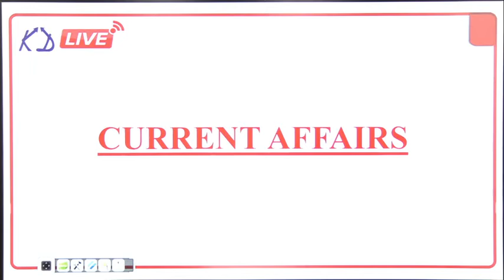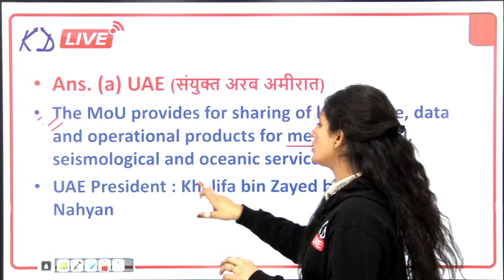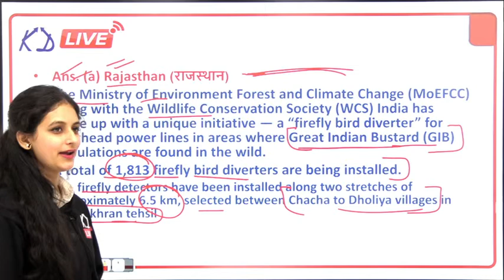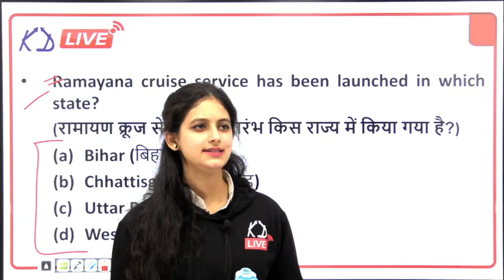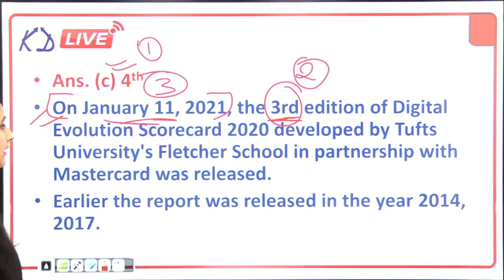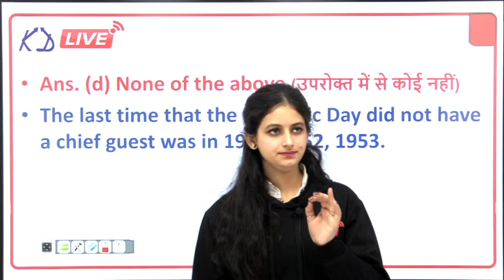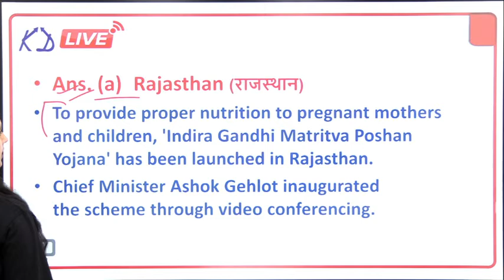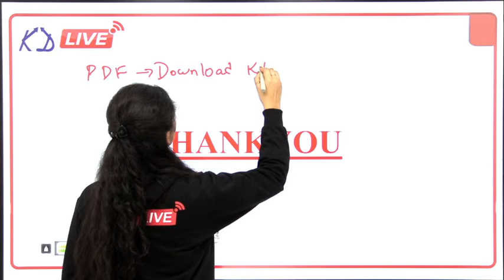CURRENT AFFAIRS || CGL/GD/GROUP D/UP SI|| BY GURPREET RANA MA'AM